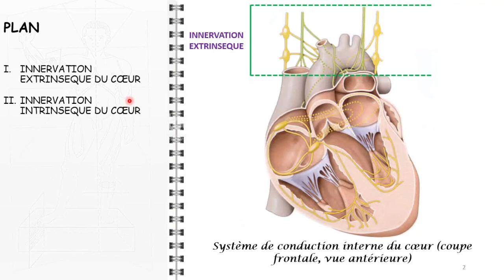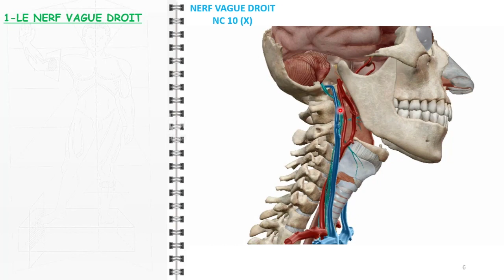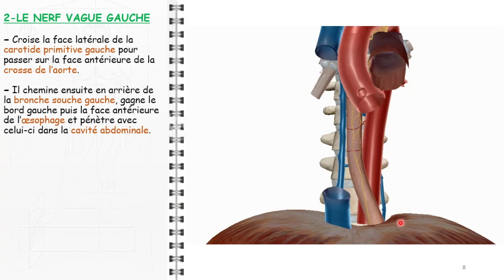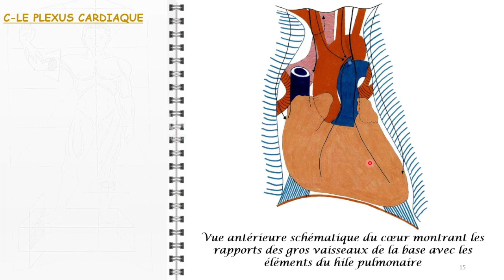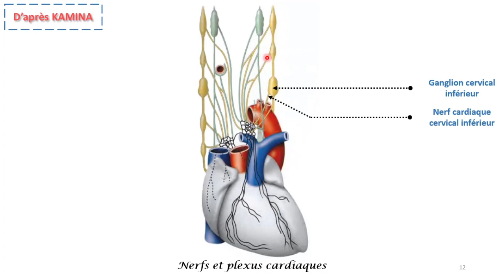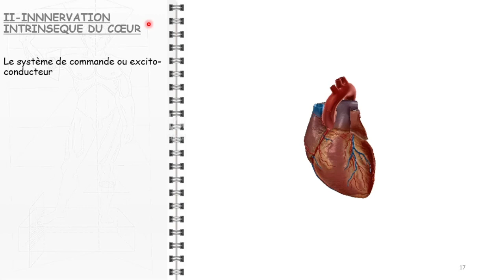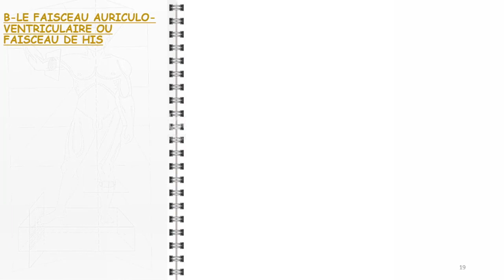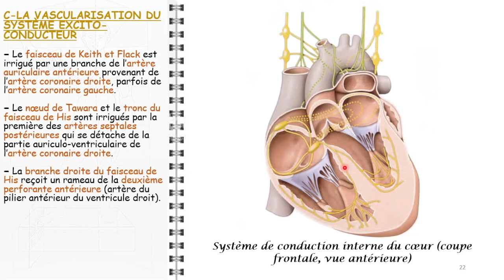ANATOMIE FMPM INNERVATION DU COEUR